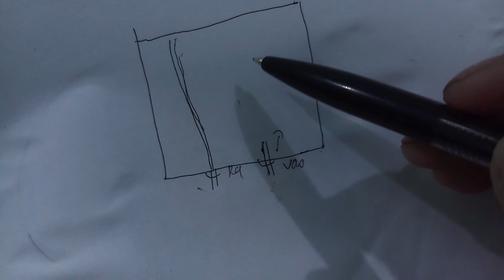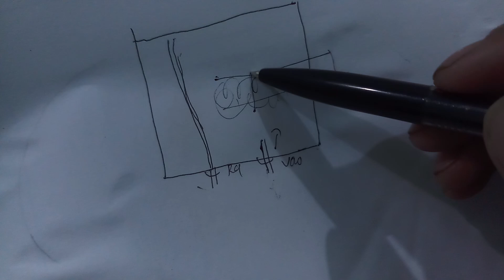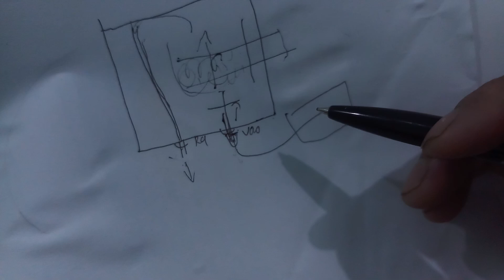Tác dụng ít người biết về van một chiều bình nóng lạnh#Tại sao bình nóng lạnh tốn điện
Tác dụng ít người biết về van một chiều bình nóng lạnh, nguyên nhân bình nóng lạnh lâu nóng, tốn điện chính là do hỏng van một chiều